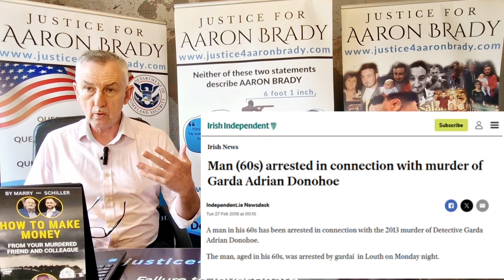At some point Mainstream Media MUST ask relevant questions ?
List of videos relating to Fictional Gang .